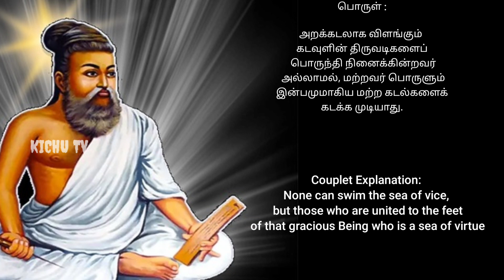📖 தினமும் ஒரு திருக்குறள் | குறள் :8 | Episode :8 💫/Kichu TV/morning thirukural in Tamil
📖 தினமும் ஒரு திருக்குறள்  | குறள் :8 | Episode :8 💫.Presented by Kichu Tv.This shorts video is about Thirukural in Tamil